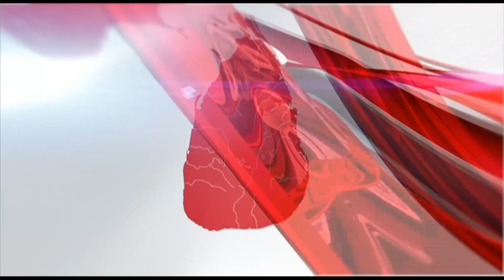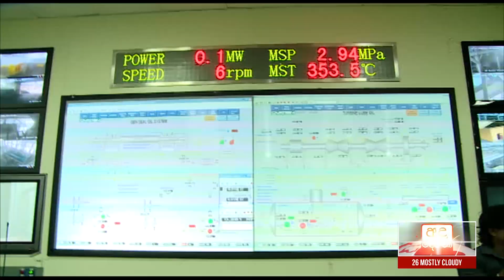Ada Derana Late Night News Bulletin 10.00 pm - 2019.03.23